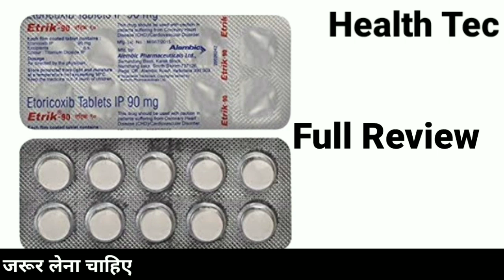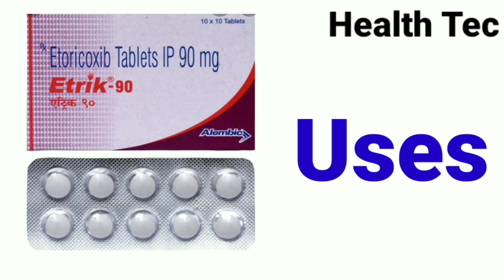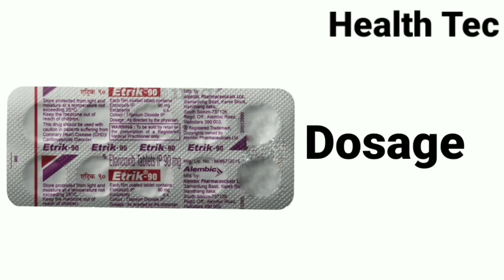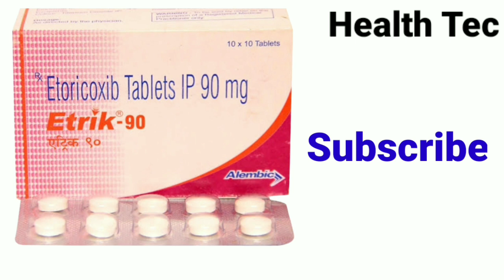Etrik 90 Tablet Uses | Etoricoxib Tablets ip 90 mg Uses, Dosage And Side Effects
Hi
health tec